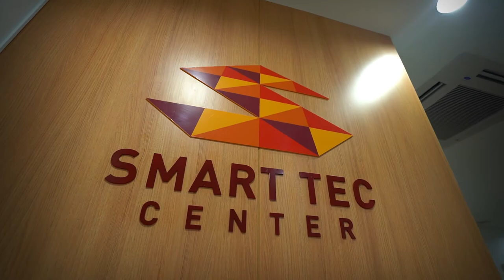พลังวิทย์ คิดเพื่อคนไทย ตอน Amino Booster ซุปไก่สกัดเข้มข้นสำหรับสุนัขและแมว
ทีมนักวิจัยผลิตภัณฑ์ บริษัทศูนย์สมาร์ทเทค จำกัด ร่วมกับ บริษัทเบล็นดิกซ์ แอ๊ดว้านซ์ จำกัด คิดค้นและพัฒนาผลิตภัณฑ์ Amino Booster ซุปไก่สกัดเข้มข้นสำหรับสุนัขและแมว เพื่อให้สัตว์เลี้ยงได้รับสารอาหารที่มีประโยชน์ โดยเฉพาะกรดอะมิโนจำเป็น ซึ่งในสุนัขจะมีความต้องการกรดอะมิโนจำเป็น ทั้งหมด 10 ชนิด และในแมวจะมีทั้งหมด 11 ชนิด

ผลิตภัณฑ์ซุปไก่สกัดเข้มข้นสำหรับสุนัขและแมวมีจุดเด่นคือ ประกอบไปด้วยกรดอะมิโนที่จำเป็นต่อร่างกาย ซึ่งอยู่ในรูปแบบสารอาหารที่พร้อมดูดซึมทันที ช่วยบำรุง ฟื้นฟู และซ่อมแซมส่วนที่สึกหรอ ช่วยกระตุ้นภูมิคุ้มกัน สร้างสารควบคุมการทำงานของร่างกาย เช่น ฮอร์โมน และเอนไซม์ รักษาสมดุลของสารต่างๆ รวมทั้งยังมีวิตามินที่จะช่วยเสริมสุขภาพสัตว์ให้แข็งแรง